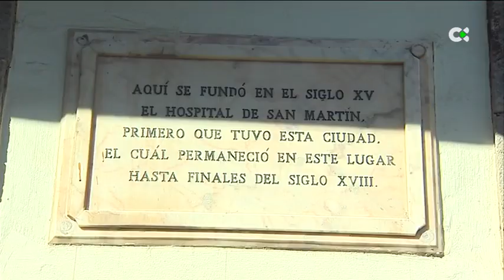El Pleno aprueba apoyar la iniciativa para que Vegueta-Triana sea Patrimonio Mundial de la Humanidad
La Plataforma Ciudadana Reivindicativa ha presentado un proyecto para que Vegueta y Triana se consideren Patrimonio Mundial de la Humanidad

Más información:

"Vegueta-Triana, Patrimonio Mundial"